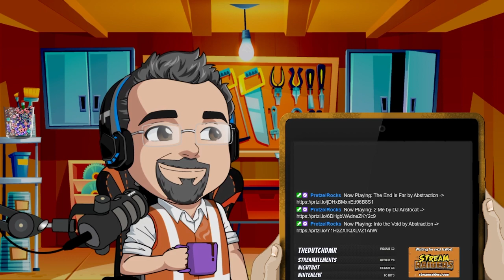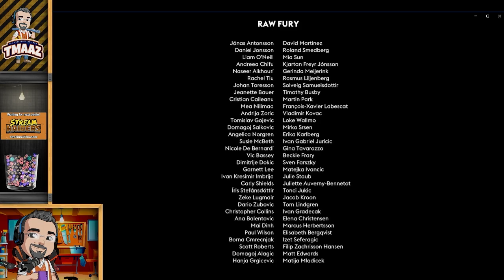A Journey of Discovery [13 / 13] | Sable | The Construction Zone [185]